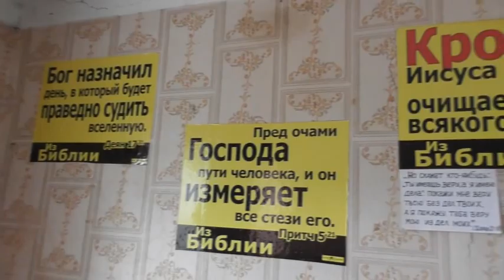Земля дала плод свой по милости Божией. 22. 09. 2021